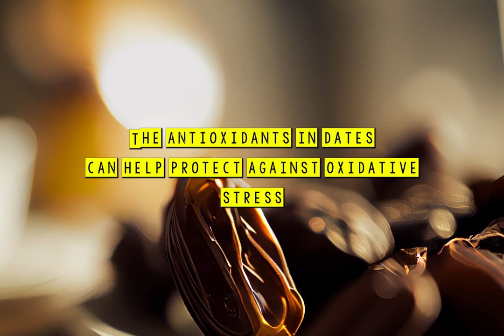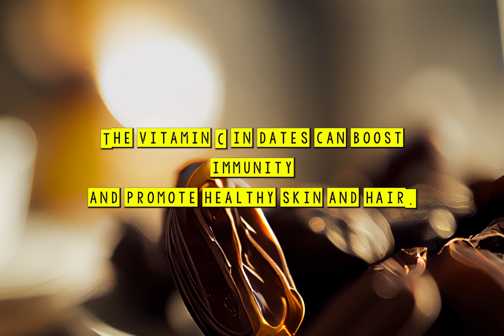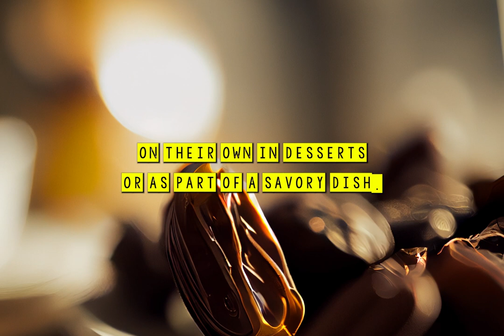20 Science-Backed Health Benefits of Dates (Phoenix dactylifera)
Dates are a popular fruit with a rich history and an impressive range of health benefits. This video explores the science-backed benefits of dates, including their ability to improve digestion, boost energy levels, reduce inflammation, and more. Learn about the vitamins, minerals, and antioxidants found in dates, and how they can help improve overall health and wellbeing. Whether you enjoy dates as a snack, in smoothies, or as a natural sweetener, this video will inspire you to make them a regular part of your diet.